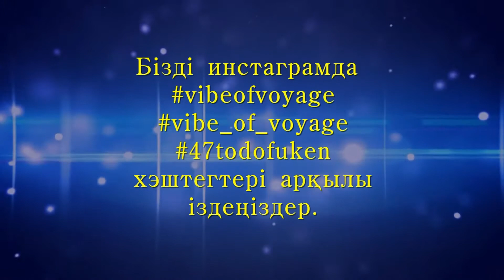Кагошимада қыдырып, әрі қарай Миядзакиге жол тарттық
Сәлем, достар! Біз Кагошимада серуендеп, бұл қаламен қимай-қимай қоштасып, Миядзаки префектурасына жол тарттық. Ол жақта бізді махаббат аралы күтіп тұр. Сондықтан, бізбен бірге болыңыздар :-)

Кілтсөздер: қазақша видеоблог, қазақша влог, қазақша vlog, жапония, жапонияға саяхат, кагошима, жапония табиғаты, транспорты, көшелері, элекричка, денща